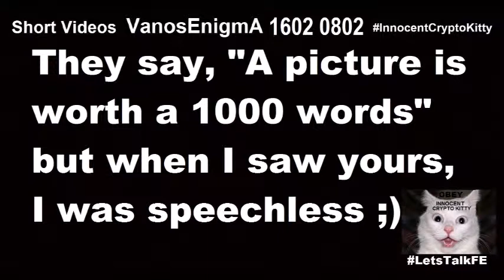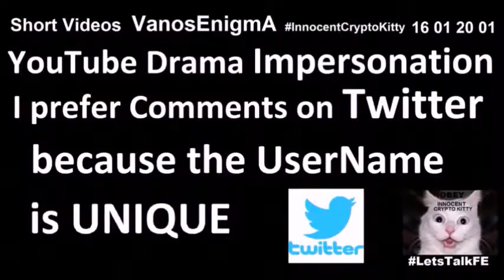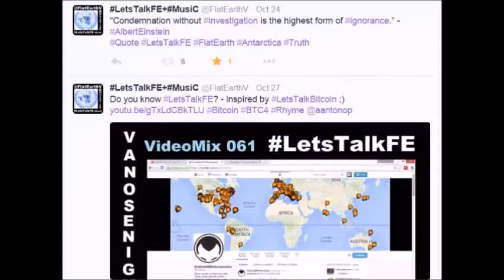16020801 Funny Money Flat Earth Coin Crypto Currency Community Art Design Bitcoin Dog Stinky Cash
Funny Money Stinky Cash Flat Earth Coin Crypto Currency Community Art Design Bitcoin Dog Humor Communication FunnyMoney Name StinkyCash ;) @StinkyCash
Invitation to Flat Earth Coin CryptoCurrency Community
They say, 'A picture is worth a 1000 words,' but when I saw yours, I was speechless ;)